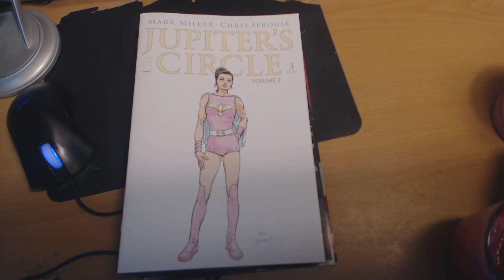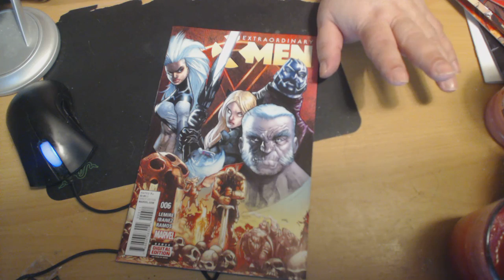Majin Oni's Comic Pull List Jan 26 2016